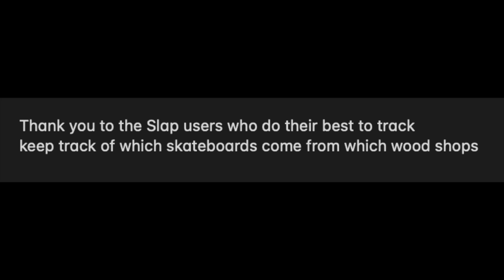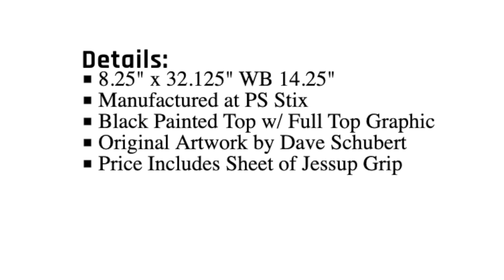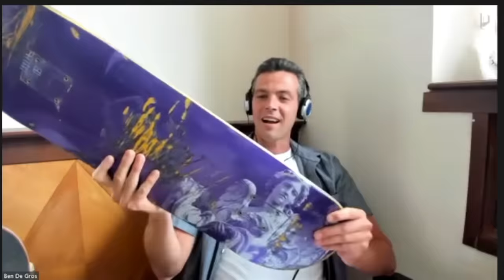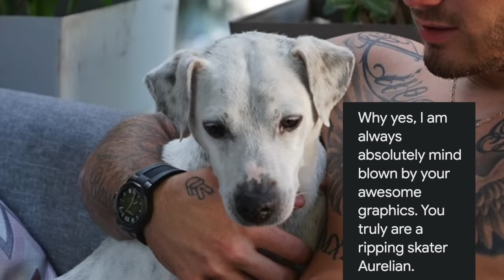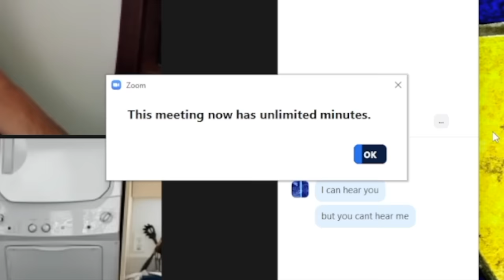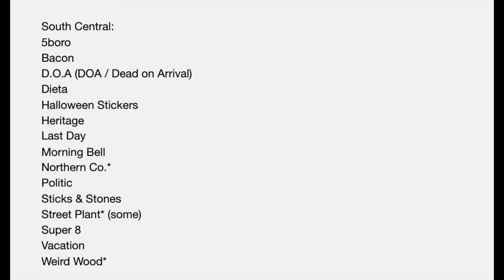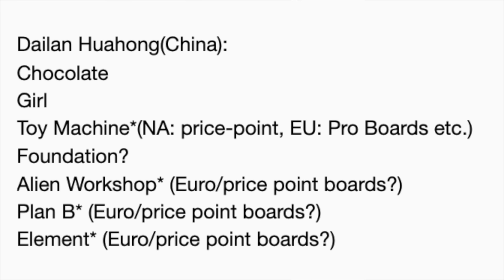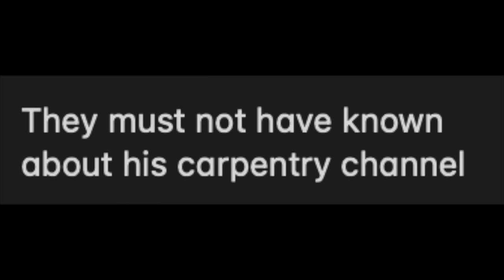Skateboard Woodshops w/ Ben Degros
apologies to the french
Ben's Channel: